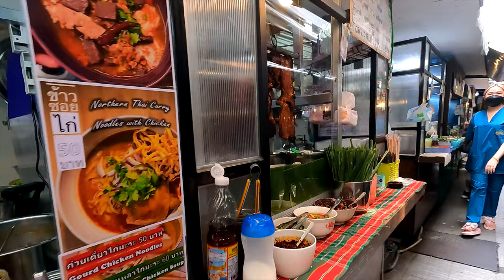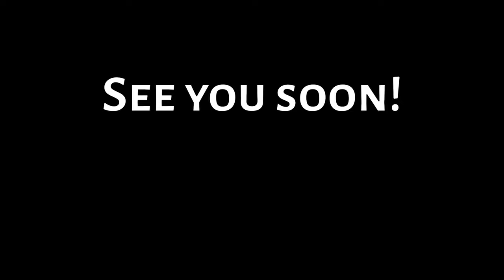Grand Palace & Wat Pho in Bangkok | BTS sky train and Street Food in Siam | Bangkok Vlog Episode 5.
In today's video, we will be exploring the famous Grand Palace of Bangkok which is not only an architectural marvel but also a very significant administrative location. The Grand Palace is also home to the sacred "Emerald Buddha" which is highly regarded among Buddhists.

Later, we also visited Wat Pho, also known as the Temple of the Reclining Buddha, which is another highly sacred and important monastery for Buddhists in Bangkok.

We will also be enjoying a BTS Skytrain ride and Siam's popular street food in this video.

About Me:

I am Subhrajit Barua, you might also know me as “the bad astrobiologist”. Currently, I am pursuing a Ph.D. at ITMO University, Russia, where I am investigating the effects of functionally active biological compounds, such as adaptogens, on human health.

Also, I am an ardent astrobiology researcher, educator, and science communicator. The goal of my work is to make missions to the Moon and Mars, not only feasible but also safe. Through this channel, I want to make people more aware of the topics like astrobiology and biotechnology, how it is done, and what building a career in this field looks like.